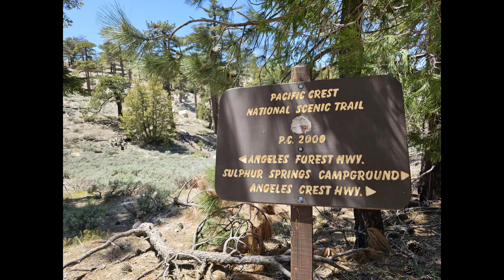PCT 2023 - Day 44-45 - 406.6 to 436.1| Fire Station to Ranger Station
Day 44 -- 6/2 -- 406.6 to 417.5 -- Slept in whoops!

I chose not to set my alarm and wake up much later than I thought I would. After I pack up everything and eat a bit, it's 9:30 am. I originally planned for a 14 mile day, so I do my best to focus and zoom. Early on, though, I get distracted by some tadpoles. 😅

Along the way, I don't film much, but a new plant catches my eye. The flowers hang upside-down mostly and are red spiky buds before blooming out. It's neat.

I also met a couple at a water source who thru hiked the AT in 2018. We compare differences between the two and have a nice chat.

Even though I tried to zoom earlier in the day, I'm getting tired and start taking more breaks. At one of them, I find that same red parasitic plant, but this time, it's in full bloom. 🙂

Throughout the day we're I'm and out of a pine forest. The views are great, but nothing beats hiking through a pine forest for me. I truly enjoy it.

By this time, I know I won't make my original goal of 14 miles, so I settle for around 11. I can hike more miles tomorrow if I want to.  😉

Day 45 -- 6/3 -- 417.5 to 436.1 -- Fire Station to Ranger Station

I catch a bit of the sunrise as I pack up in the morning. I'm camped a mile away from the Mill Creek Fire Station and will need to stop there next for water.

It's a nice hike down and gets even better when I meet two new hikers, Mary and Jude. We have a convo about the trail, and it's so refreshing to find someone else on trail that has my same semi-irrational anxiety. We talk about great things, too, of the trail before hiking out.

Today is an 18 mile day to the North Fork Ranger Station. It's fairly close to town to go into Acton, so I focus on getting miles in so I'm not coming into camp too late for my liking.

The views are great as we hike, and most of my photos/vids are of those today. However, I spot a few little things. One is of a woodpecker perched high in a tree. Another is a gopher snake. After nearly 1.5 months on trail, I can't tell you how often I see some kind of snake. It's usually one a day that I spook off trail. 😂

I also spot a bunch of pretty pink flowers. The bush/plant looks pretty to me, so I snap a photo. At the end of the hike, I spot my first quail running away from me. I try to capture it on camera cause I find its little forehead feather to be both amusing and cute.

Halfway ish through the day, I realize I'm hiking in a huge bubble (to me). I've basically been alone or camped with one other hiker since Wrightwood, so it surprises me to see so many hikers on trail.

When I get into camp, there must be at least 20+ hikers there. It's the most hikers I've seen in a camp since Big Bear. I also happen to know or have met most of them from my time in Wrightwood. It's neat, but a bit overwhelming when I've been alone (ish) for the past 2-3 days.

Also, full disclosure. The last 3 miles into camp, I decided to take a forest road alternate to avoid blowdowns and potentially eroded trail. At mile 15 or so, my mind was just completely done for the day. The roadwalk brought me peace and also a couple of extra miles into camp. 😂